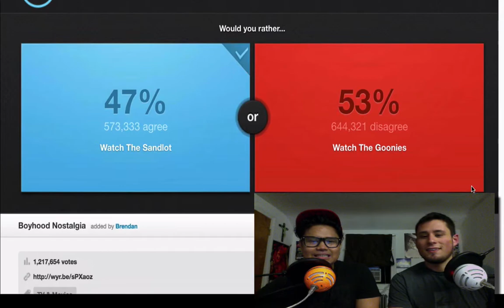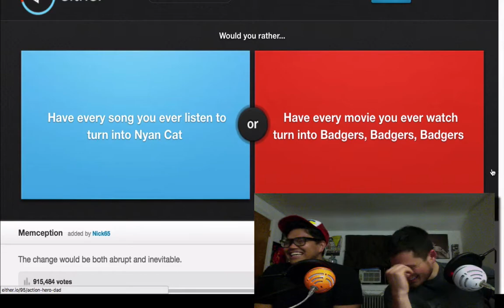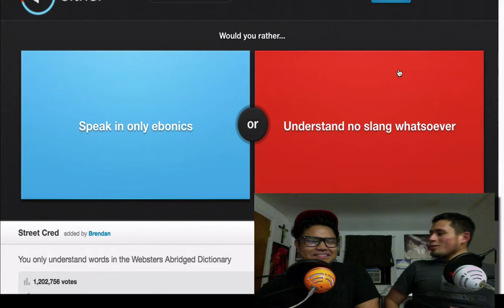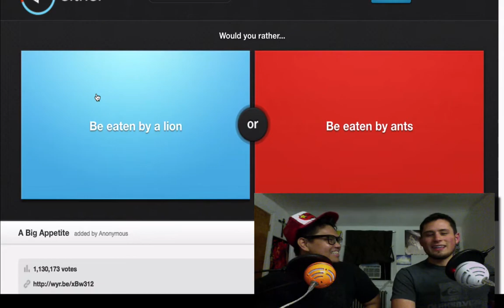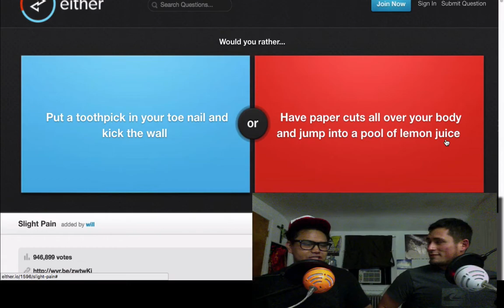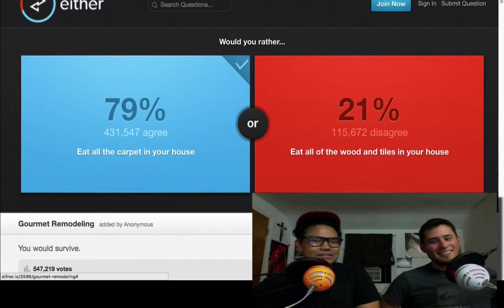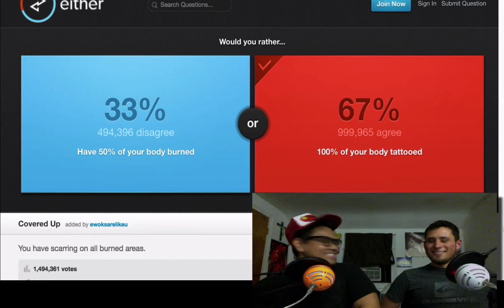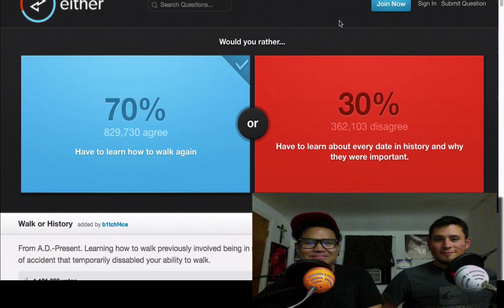Would You Rather? | DECISIONS, DECISIONS (Ft. Tony)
Zuko's best friend tony stops by and plays would you rather!